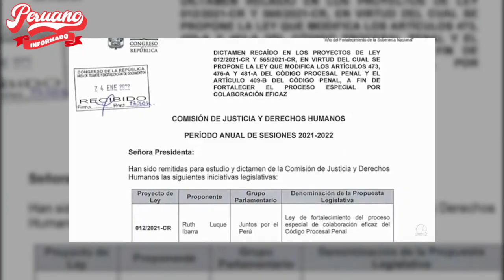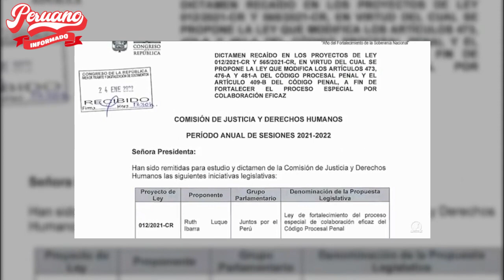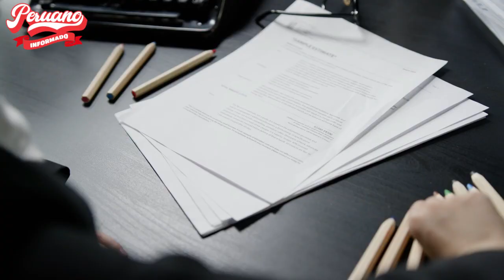FISCAL DOMINGO PÉREZ ADELANTARÁ DECLARACIONES DE ODEBRECHT YBARATA EN EL CASO DE KEIKO FUJIMORI